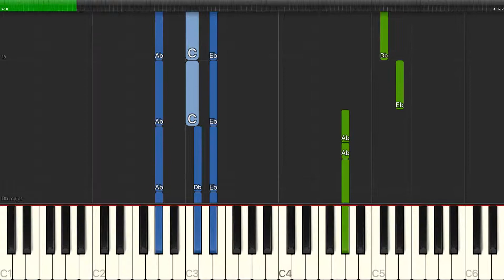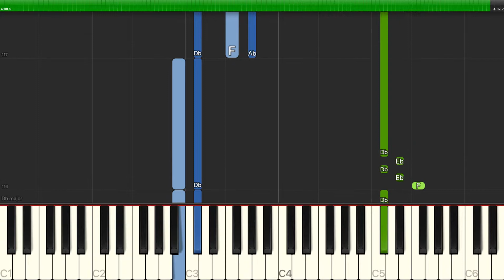Stephen Schwartz - Defying Gravity - Easy Piano with Chords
Learn how to play Stephen Schwartz - Defying Gravity - Easy Piano with Chords